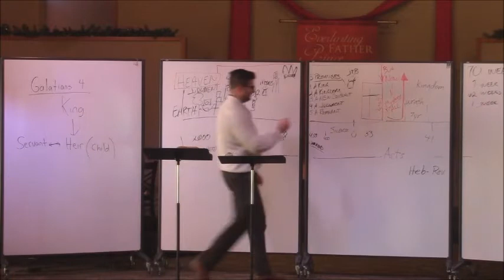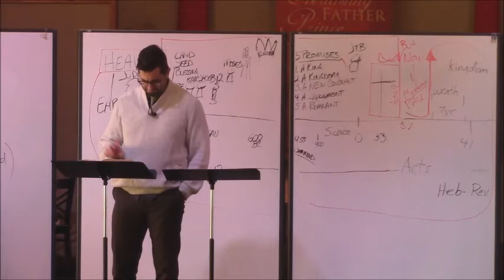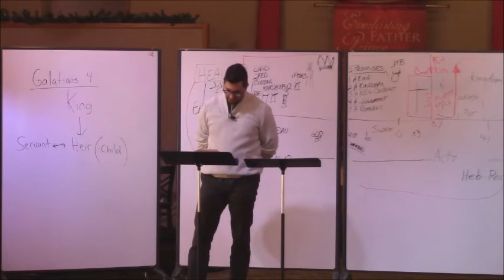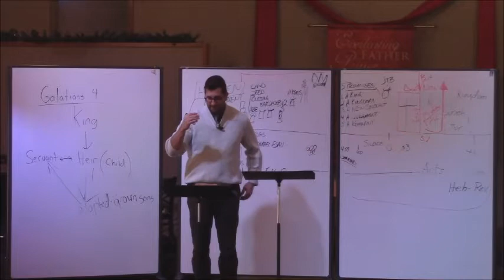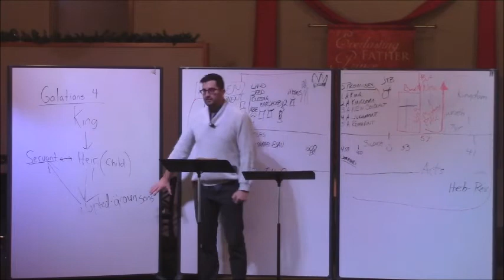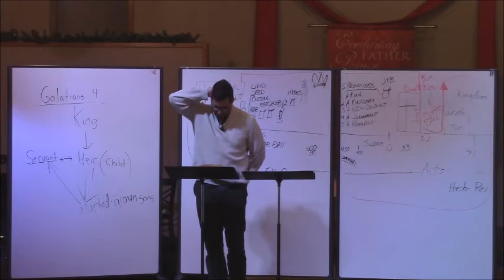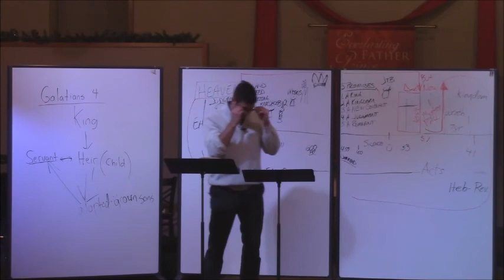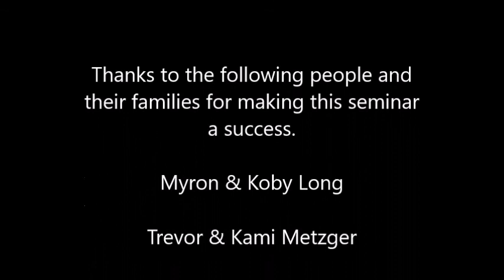Grace and its Implication Session 5 Justin Embry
God's Plan for the Ages